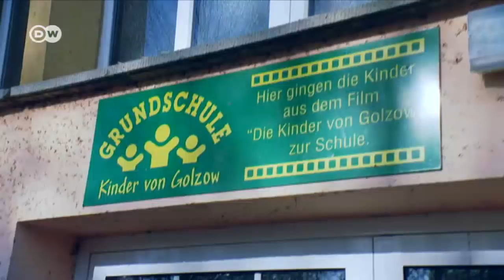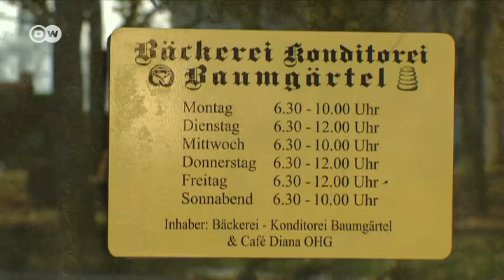Éxodo rural en Alemania desafía la política | Reporteros en el mundo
Más de la mitad de los alemanes vive en pueblos y ciudades pequeñas. Pero cada vez más personas y compañías se mudan ya que no hay trabajos, ni internet, ni autobuses. Especialmente en el este de Alemania muchos pueblos se están muriendo lentamente.